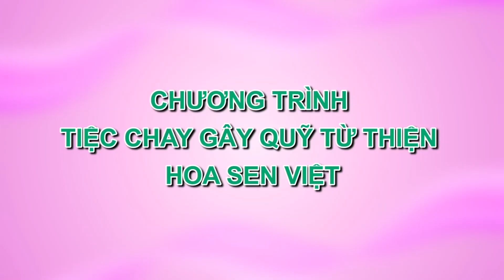Tiec chay gay quy Hoa Sen Viet 2022 Part 4